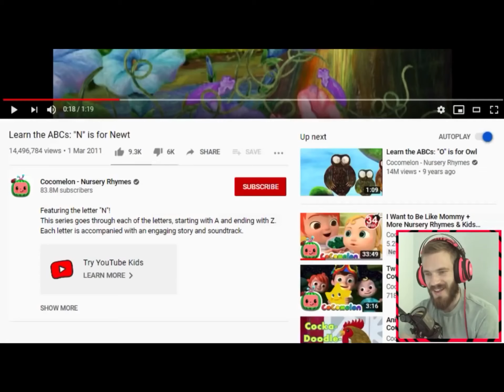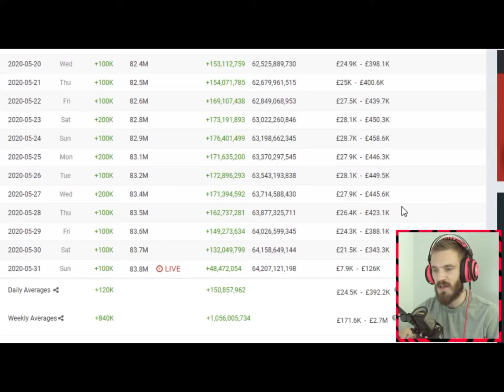Pewdiepie reacts to cocomelon for the first time (First video on pewdiepie btw)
Make sure you sub or no cookies for you :)